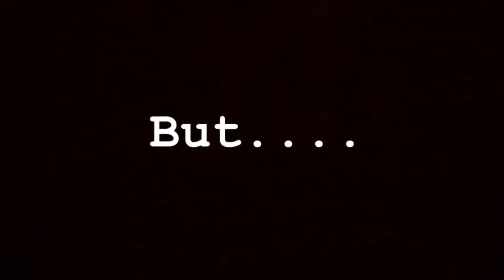Vehicle Shipping Tips - Can I Pack Things In My Car??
My suggestion or tips on how to handle some of those items you’d like to ship with your vehicle and about how much you can get away with...safely.